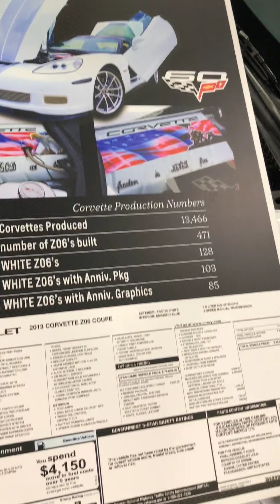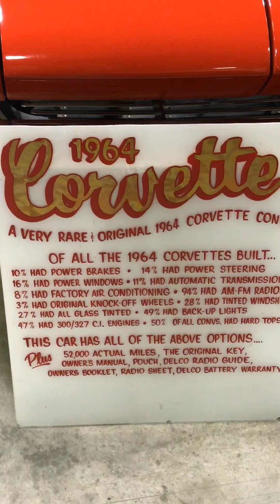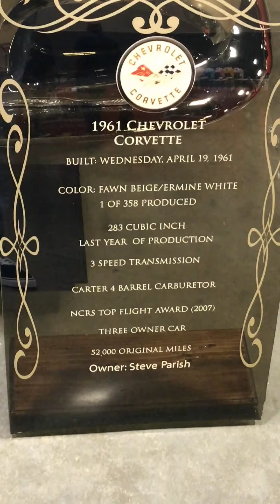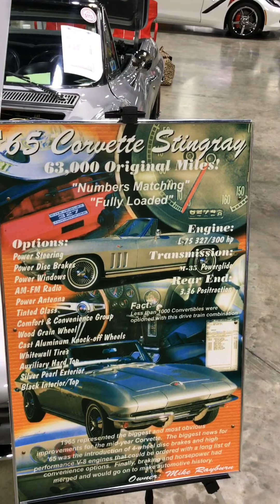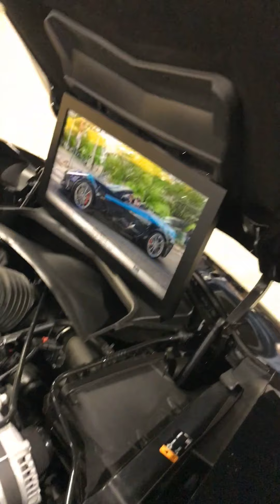2019’ corvette show in hot springs Arkansas,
It’s the 21’ corvette show in hot springs, 200 corvettes from 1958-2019’